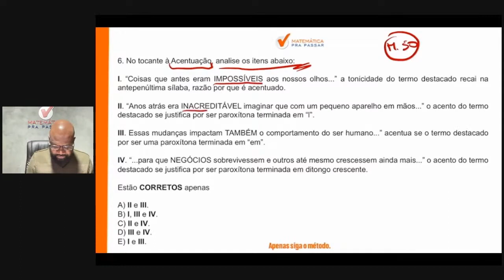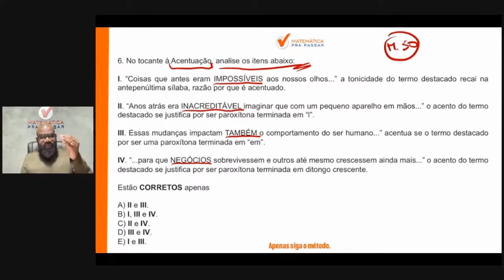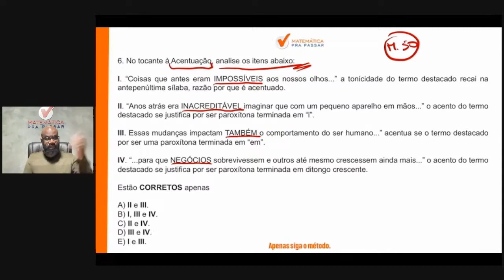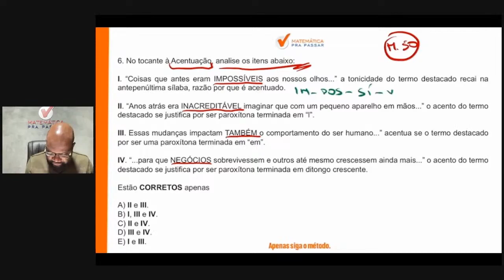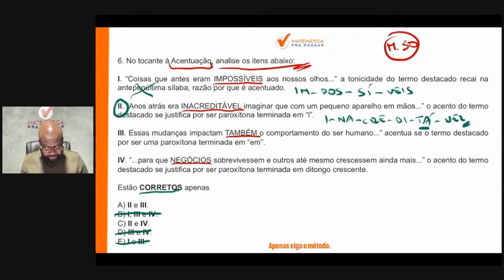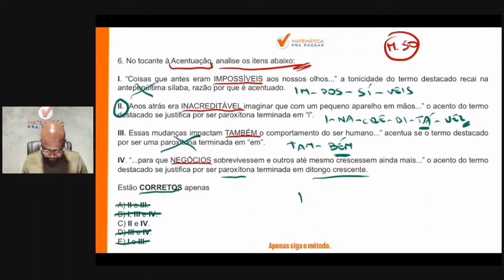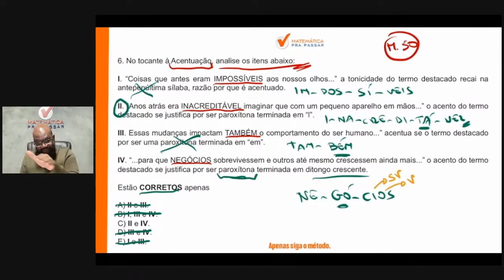Português para PM PE | Não erre mais acentuação